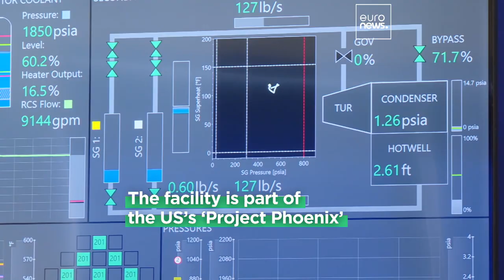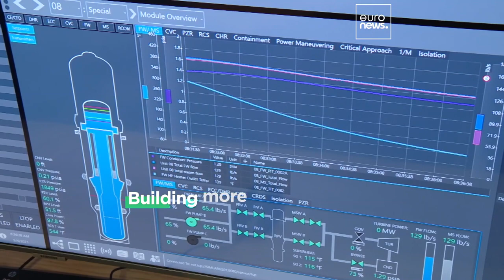Romania is the first country in Europe to get this new nuclear energy technology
Recent advances in technology and the energy crisis have sparked new interest in nuclear power across Europe.